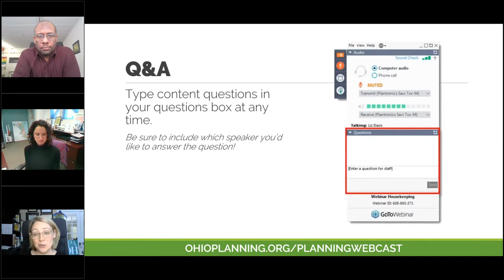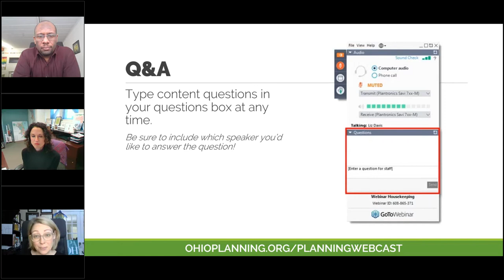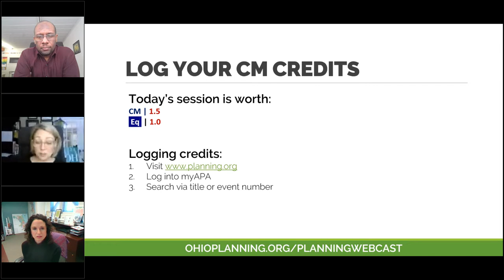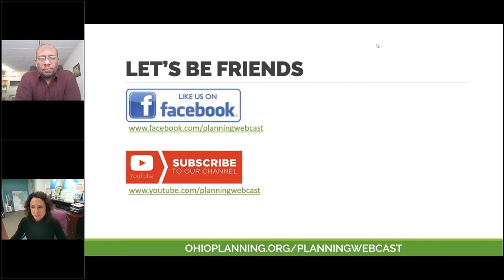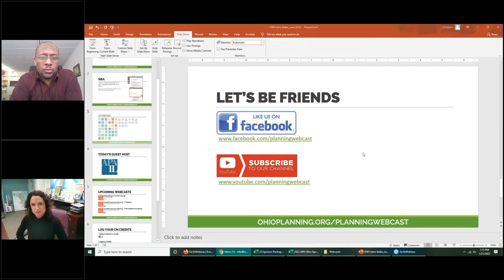The Struggle for Equality: Overcoming a Segregated Past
In his famous, I Have a Dream speech, Martin Luther King Jr. said, "Now is the time to rise from the dark and desolate valley of segregation to the sunlit path of racial justice." However, nearly sixty years after King's vital words, American cities remain segregated by race and income largely due to long-standing discriminatory land-use, housing, and transportation policy. In the wake of a nationwide reckoning around race, political leaders and urban planners are starting to recognize the negative impact of maintaining such policies has on the social and economic well-being of cities. Planners are now thinking critically about how best to use urban planning as a tool to advance social equity. Using the Metropolitan Planning Council's (MPC) Cost of Segregation as a basis, this session aims to unpack Chicago's unique history of racial segregation and discuss ways to implement change that ensures a more equitable future for all Chicagoans. In celebration of MLK's legacy, join our dynamic panel in this important discussion. The panel includes WBEZ Senior Editor Alden Loury, Chicago Housing Commissioner Marisa Novara, and Shermann Thomas, AKA "Dilla the Urban Historian," with moderation from ESRI's Yolanda Richards.

Guest Host: APA Illinois